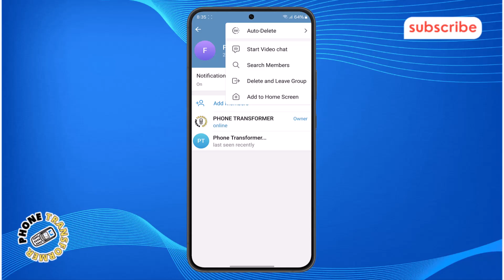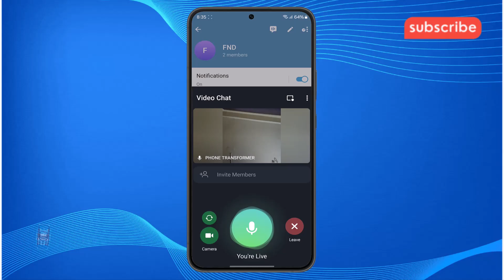How To Start Video Chat On Telegram Group - Step-by-Step Guide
How To Start Video Chat On Telegram Group

Trying to organize a group meetup, class, or catch-up with friends on Telegram—only to realize the chat isn't quite cutting it? Text messages can get lost fast, and sometimes you just need to talk face-to-face with everyone at once.

This video shows you exactly how to start a video chat in a Telegram group, so you can connect clearly without leaving the app or juggling other tools.

You’ll learn how to enable group video chat, set permissions, manage participants, and run smooth virtual hangouts or meetings with ease.

- Start group video call on Telegram Android
- How to enable video chat in Telegram groups
- Telegram group video chat tutorial step-by-step
- Manage video calls in Telegram with members
- Telegram live group call settings guide